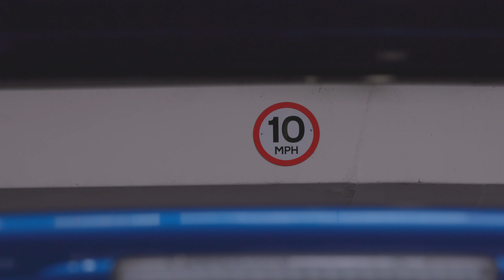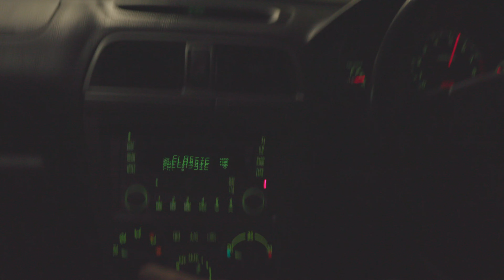Subaru Impreza WRX STi | City Drive | 4K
Filmed by @charliephoenix5283
2004 Subaru Impreza WRX STi
Location - Digbeth, Birmingham, UK
Song - C.H.A.Y - Tokyo Heat